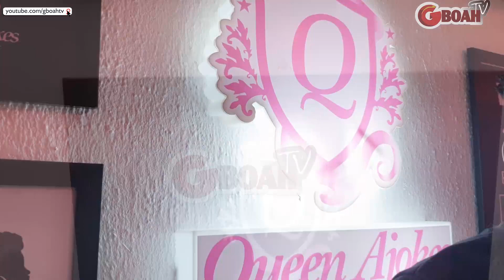Alafin of Oyo' wife,Queen Badirat,Opens A N150 Million Boutique,See Inside As She Snaps Wit Fans